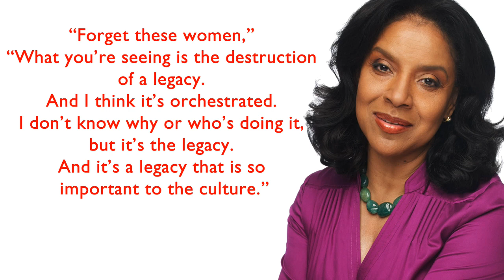Phylicia Rashād Defends Bill Cosby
Phylicia Rashad aka 'Claire Huxtable',says she's never seen Cosby do anything close to sexual assault. 20+ women say Cos sexually assaulted or raped them from 1965 to 2008.  Here's the latest!